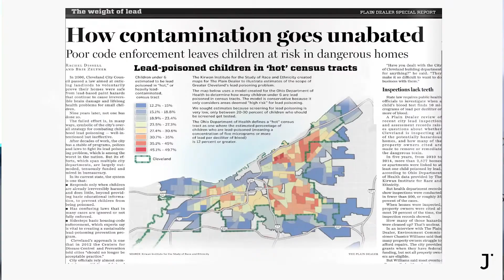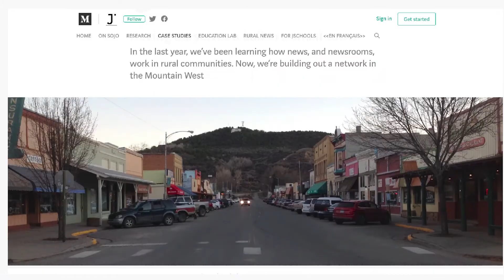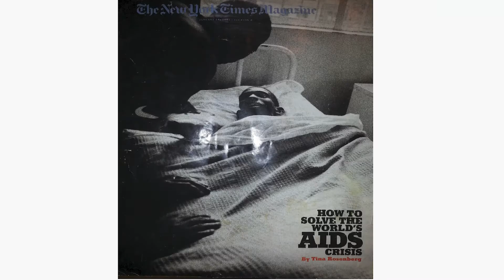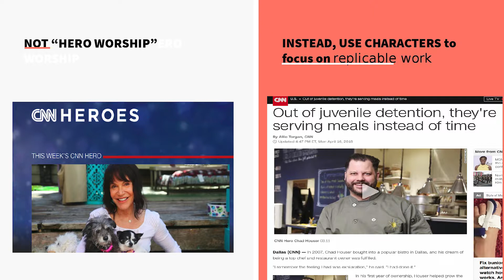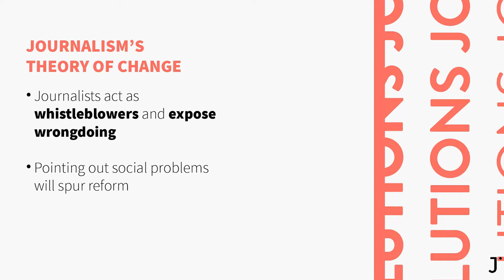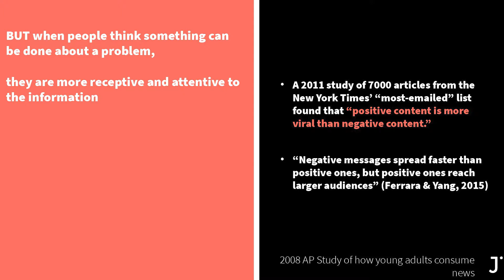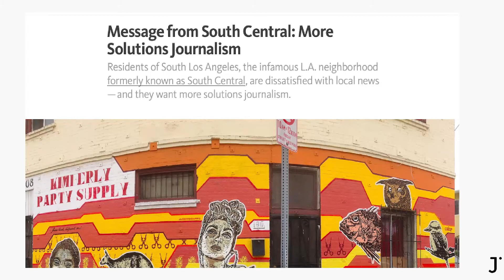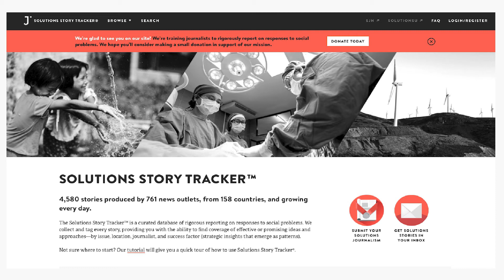Tina Rosenberg presenting Solutions Journalism (Prague, 2018)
Pulitzer Prize winner, top journalist and writer Tina Rosenberg, is of the opinion that journalism should not only cover problems, but with the same rigour also the responses to them, the solutions. In practice, she applies this innovative journalism approach called Solutions Journalism in the New York Times section of the "Fixes" where she regularly writes about how solutions work and why.

Tina Rosenberg co-founded the Solutions Journalism Network, a New York-based organization that helps journalists and editors to bring solutions perspective in their reporting. During her career, Rosenberg wrote editorials for the New York Times, contributed to the New York Times Magazine and dozens of other titles, including The New Yorker, Rolling Stone, Foreign Policy, and The Atlantic. She is the author of several books, including "Children of Cain: Violence and the Violent in Latin America", "Join the Club: How Peer Pressure Can Transform the World" or "The Haunted Land: Facing Europe's Ghosts After Communism" that won Pulitzer Prize and National Book Award.